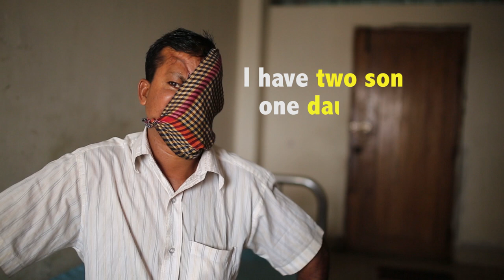Fisherman whose face was destroyed by a Tiger in Sundarban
Hashmot Ali, 40 was a fisherman, attacked by a tiger when he was 14 years old and asleep at a boat on a river in evening inside at Sundarban forest in south Bengal.
He has been shunned and humiliated by his society in the Sundarbans forest, unable to attend public ceremony or mix with other villagers.
Now he is fears for daughter's future marriage and motivate for surgery.